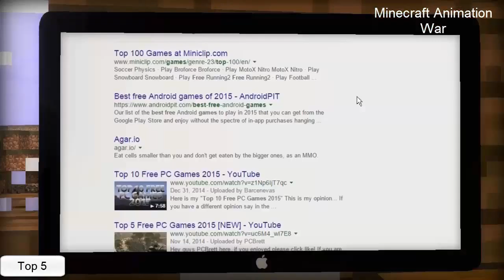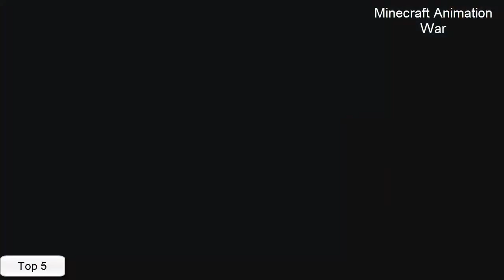ANIMATION MINECRAFT Top 5 Best Funny MINECRAFT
Intro by sANsMelody
(Dance Of The Pixies)